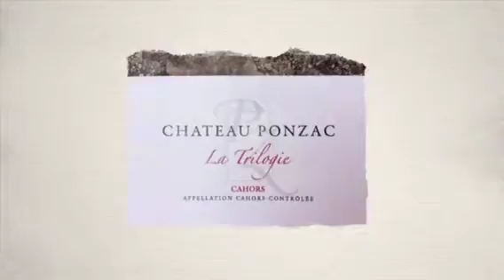Le vignoble de Cahors autour de Sauzet